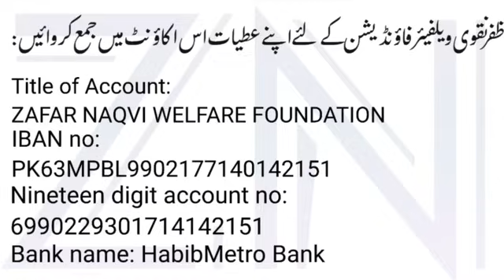Breaking: Asad Umar left PTI and politics| Zafar Naqvi ZN News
Asad Umar announced to leave PTI and Politics because of strict policy of Imran Khan towards state institutions,  Zafar Naqvi ZN News